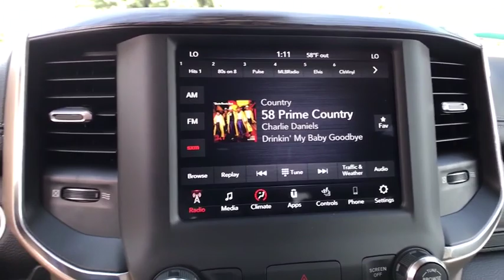2020 Ram 1500 Great Falls, Helena, Havre and Lewistown, ID LN118732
2020 Ram 1500 Laramie 4x4 Crew Cab 64 Box - Stock#: LN118732 - VIN#: 1C6SRFRT8LN118732

: Heated/Cooled Leather Seats Satellite Radio iPod/MP3 Input Bluetooth Tow Hitch TRANSMISSION: 8-SPEED AUTOMATIC (8HP7. Diamond Black Crystal Pearlcoat exterior and Black interior Laramie trim. EPA 22 MPG Hwy/17 MPG City! CLICK ME! KEY FEATURES INCLUDE: Leather Seats 4x4 Heated Driver Seat Cooled Driver Seat Back-Up Camera Premium Sound System Satellite Radio iPod/MP3 Input Bluetooth Trailer Hitch Aluminum Wheels Remote Engine Start Dual Zone A/C Smart Device Integration WiFi Hotspot. MP3 Player Privacy Glass Keyless Entry Child Safety Locks Steering Wheel Controls. OPTION PACKAGES: ENGINE: 5.7L V8 HEMI MDS VVT ETORQUE Active Noise Control System Heavy Duty Engine Cooling GVWR: 7100 lbs Dual Rear Exhaust w/Bright Tips Hemi Badge 18 Aluminum Spare Wheel TRANSMISSION: 8-SPEED AUTOMATIC (8HP75). Ram Laramie with Diamond Black Crystal Pearlcoat exterior and Black interior features a 8 Cylinder Engine with 305 HP at 6400 RPM*. OUR OFFERINGS: Buying a new vehicle is a big decision which is why the staff at Lithia Chrysler Jeep Dodge of Great Falls takes every measure to make the entire process as hassle-free and easy as possible. We have well maintained new and pre-owned inventories of the latest from Chrysler Dodge and Jeep. We provide the same care to our customers in our finance service and parts departments as well. Any negative equity amount will be applied toward purchase of sale vehicle. On approved credit. See dealer for details. On select vehicles excludes special clearance vehicles see store for details. Value determined by dealer minus reconditioning cost and/or excessive mileage. Any negative equity will be added toward purchase of sale vehicle. On approved Credit. Trade in vehicle must be within NADA guidelines. Price does not include title license or dealer doc fees. Price contains all applicable dealer incentives and non-limited factory rebates. You may qualify for additional rebates; see dealer for details.